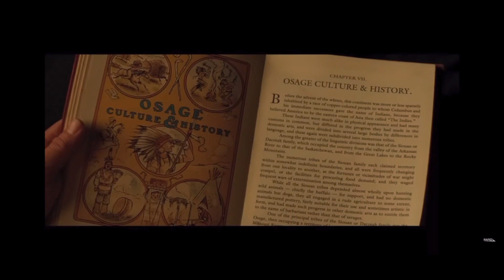PETER BRADSHAW at the CANNES FILM FESTIVAL 2023 DAY FIVE feat. Martin Scorsese